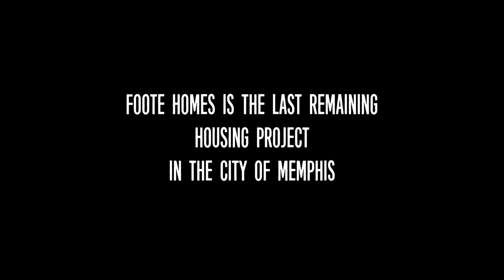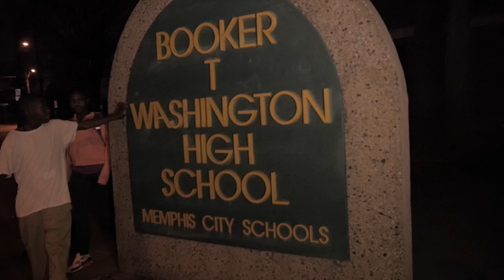This is the L.i.f.e - Streets Music Factory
Director: Daniel McGarry
Assistant Director: Angel Williams

The first single from Streets Music Factory debuts with "This is the L.i.f.e." I was privileged enough to be around on this track from start to finish. From writing and rehearsal to recording, to finally working with BJ, Lauren, Trent, Tyana and Vilesa on ideas for the music video.

A music video doesn't show the long hours, the patience, the extended takes, or the constant rehearsal. What you do see are some incredibly talented young people who worked diligently in putting out a song and music video they can be proud of. This has been an exciting project from start to finish and I can't wait for the next song from Streets Music Factory.